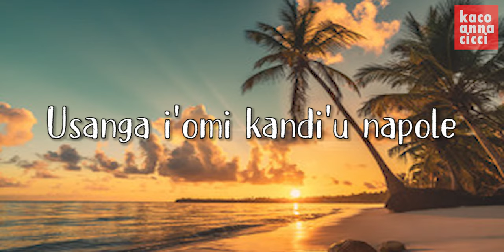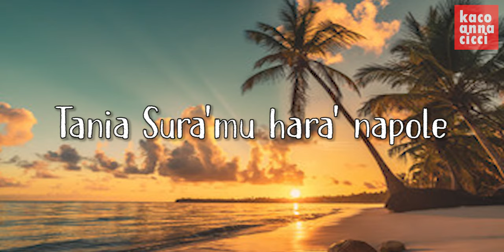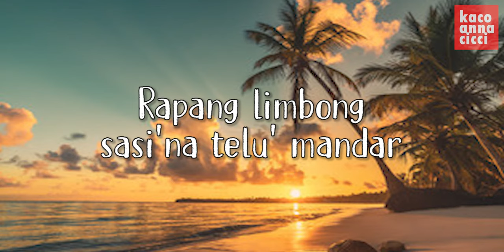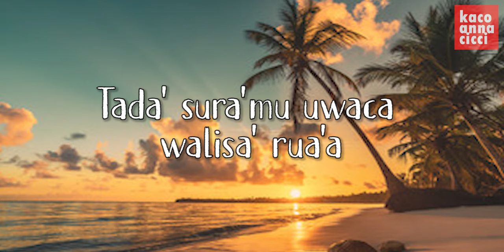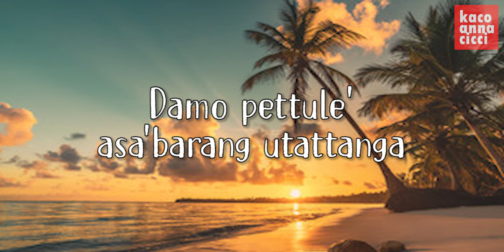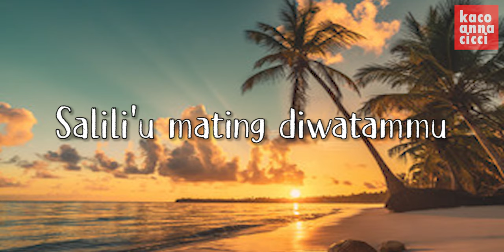teluk mandar I Lirik Lagu Mandar